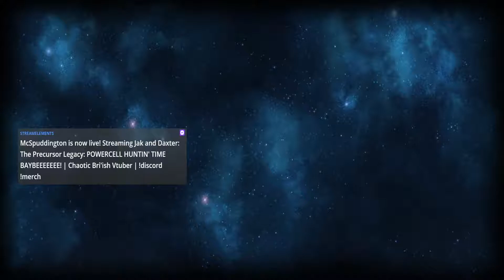VOD: POWERCELL HUNTIN' TIME BAYBEE! Jak And Daxter #1 (8/08/2021)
FIRST EVER VOD ON THE CHANNEL, BABY!